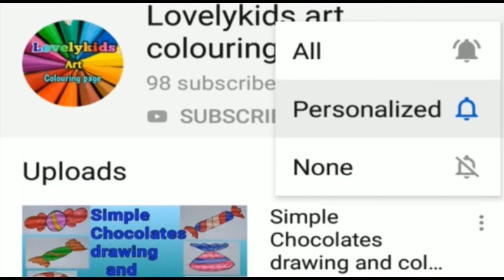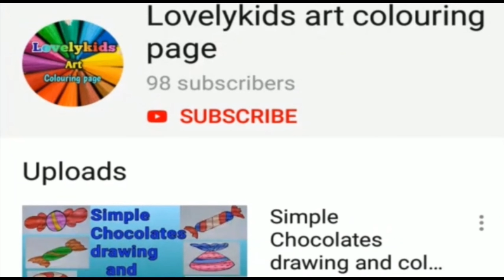Alphabet B for Boat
Hello kids.

In this video shows that how to draw a Boat ⛵ drawing and colouring